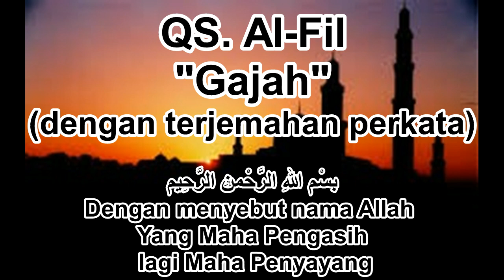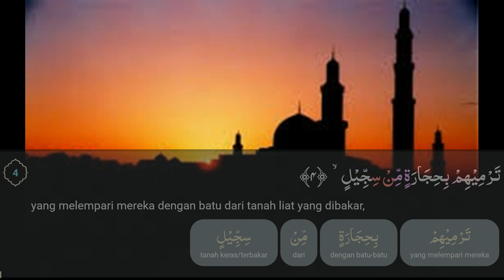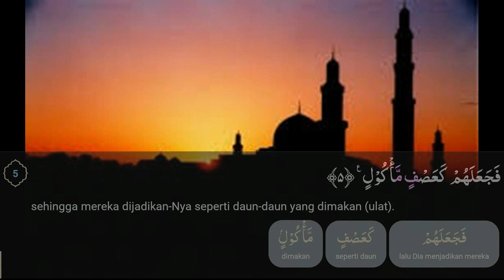Surah Al-Fil (dengan saritilawah dan terjemahan perkata)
Surah Al-Fil adalah surah ke-105 dalam al-Qur'an dan terdiri atas 5 ayat. Surah ini tergolong pada surah Makkiyah. Nama Al Fiil sendiri berarti Gajah yang diambil dari ayat pertama dari surat ini. Topik surat ini adalah kisah gagalnya usaha penghancuran Ka'bah oleh Abrahah (raja yaman) dan 60.000 tentaranya, dalam tentara tersebut termasuk diantaranya 13 gajah (atau 9 dalam versi lain). Tahun terjadinya peristiwa ini juga dicatat dalam sejarah Islam sebagai Tahun Gajah (Wikipedia)